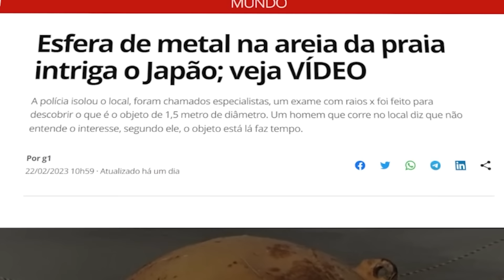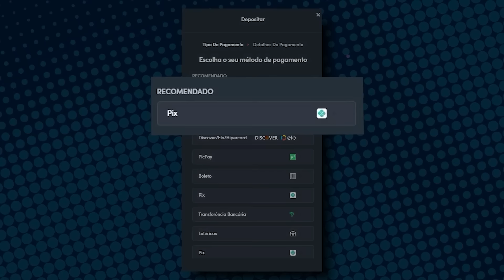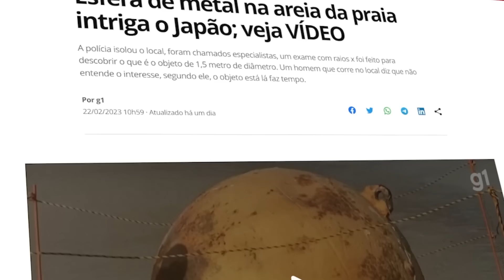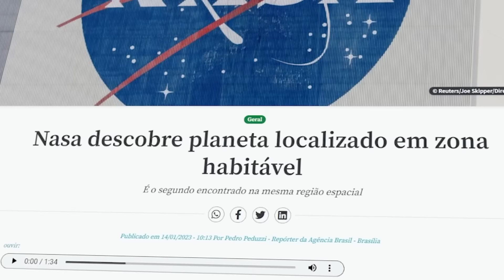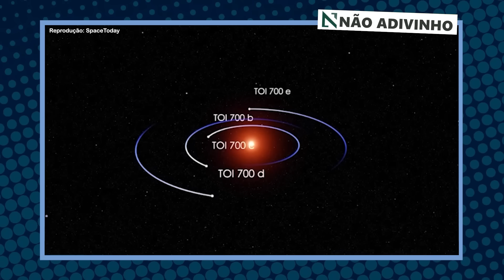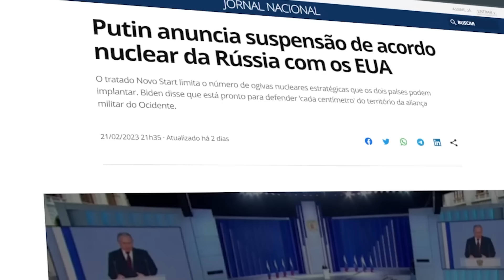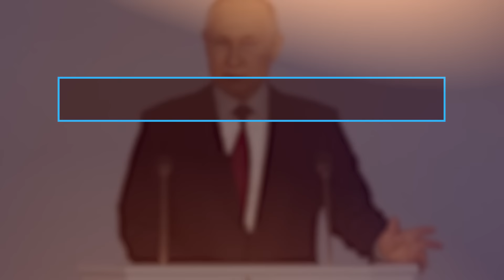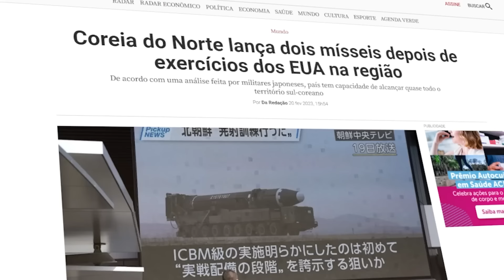MÍSSEIS NO MAR DO JAPÃO / PUTIN CANCELA ACORDO NUCLEAR / ESFERA MISTERIOSA CAI NO JAPÃO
Código: naoadivinho. Apenas para maiores de 18 anos.

Edição: @joaoguedesofc
Roteiro: @omarcelomilos
Thumb: @pablonistelrooy